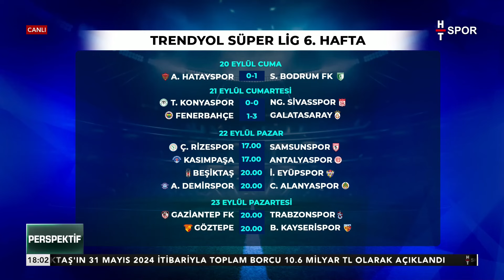Karşılaşma öncesi Beşiktaş ve Eyüpspor ne durumda? | Perspektif (22 Eylül 2024)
Perspektif'te Ahmet Selim Kul'un konukları, HT Spor yorumcuları İbrahim Yavuz ve Ümit Metin Yıldız oldu.